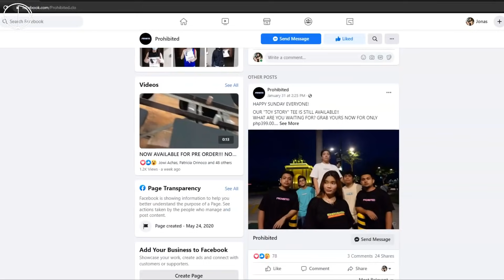Ganito NILAMPASO ng Suns ang Lakers sa GAME 5!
Hindi 'to overreaction pero durog talaga Lakers sa game na to, 1st half pa lang eh.